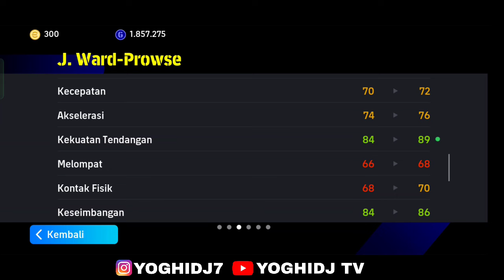DIREMEHKAN TERNYATA POTW INI SEBAGUS BECKHAM EPIC🔥 BANDINGKAN J WARD PROWSE VS BECKHAM EFOOTBALL